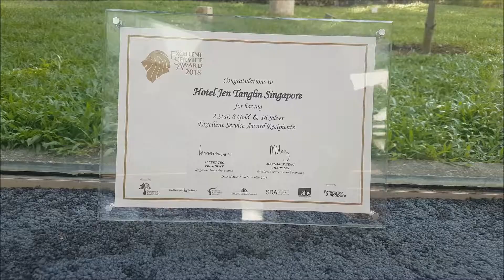HJTS: EXSA 2018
The Excellent Service Award (EXSA) is a national award that was launched in 1994. Its aim is to give due recognition to individuals who have gone beyond the call of duty in delivering exceptional service and creating memorable experiences for guests.